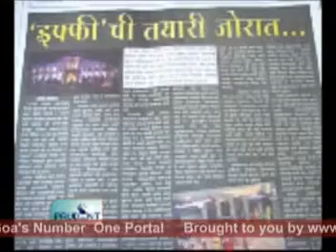goacom.com Goa News Prudent Media 27 October 2009 seg 3